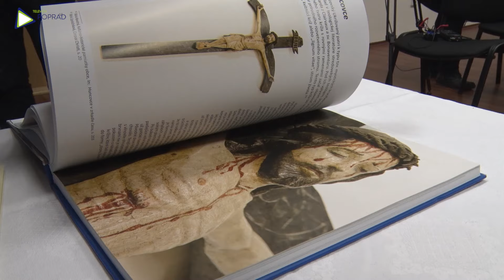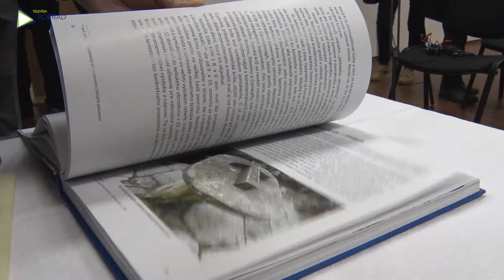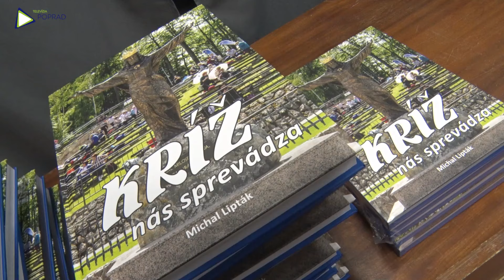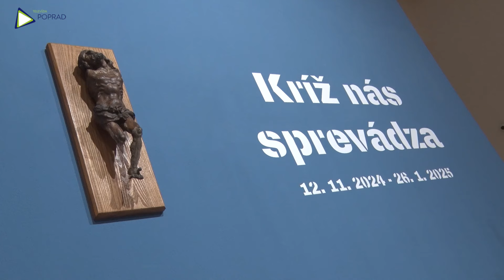Kríž nás sprevádza